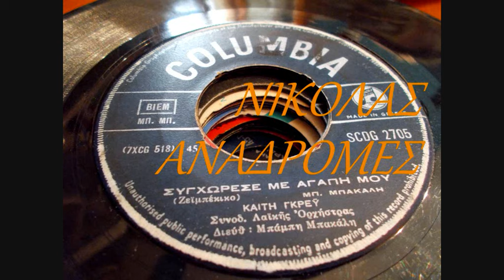ΣΥΓΧΩΡΕΣΕ ΜΕ ΑΓΑΠΗ ΜΟΥ - ΚΑΙΤΗ ΓΚΡΕΥ